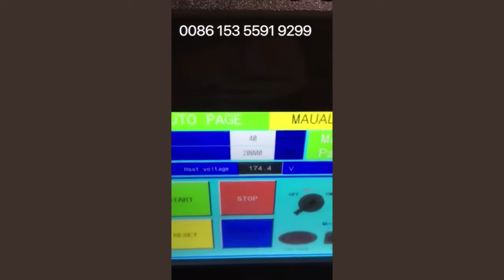X35 soup salad paper bowl container forming machine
X35 paper bowl machine, making paper bowls, paper container,
soup paper bowl, ice cream paper bowl, salad paper bowls, food paper container,

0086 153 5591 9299 Whatsapp/Wechat
FeeNoT.com

paper bowl machine, paper container machine, paper bowl forming machine, soup paper bowl machine, salad paper bowl machine ice cream paper bowl achine,
salad bowl machine, soup bowl machine,